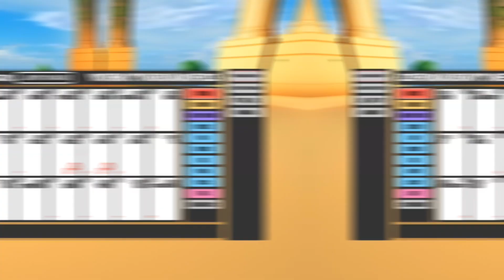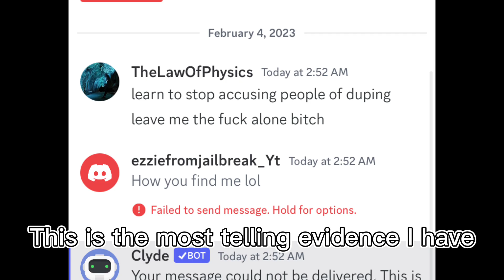Investigating suspected dupers#jailbreakroblox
The song used are
Loose cannon by Ty Lorenzo
Crawling by aries